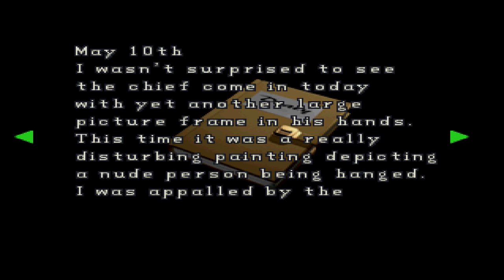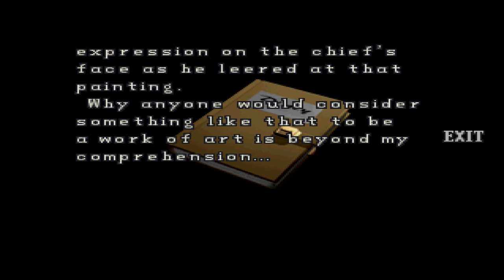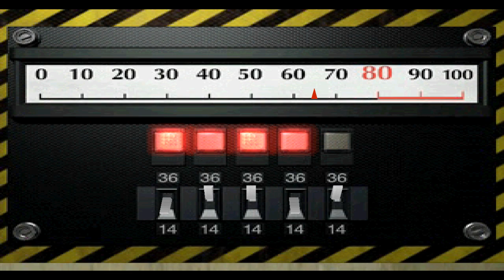RESIDENT EVIL 2 | CONHECENDO ADA WONG | PARTE 2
RESIDENT EVIL 2 REMAKE HYPE. I might get back into gaming because of this.

Playstation 1, 1998. My childhood right here :D They don't make 'em like this anymore.. Res 1, 2 and 3 were my favorites. Nothing compares with the music and atmosphere of these older survival horror games.

Didn't go for a high rank or speed run, this was for enjoyment and doing almost all you can in the scenario(Still got B rank). After all this time I still remembered pretty much where all the item pickups were. One of the only things I skipped was using a small key to get the custom handgun parts in the police station. I had so much shotgun ammo left towards the end of the game that the handgun became obsolete anyway. I will probably make the custom handgun in the B Scenario.

Uploading this in celebration of the Resident Evil 1 remaster coming out in January. They need to make one for this game!